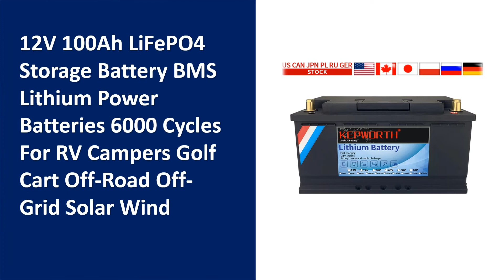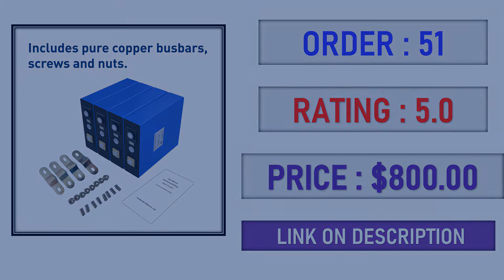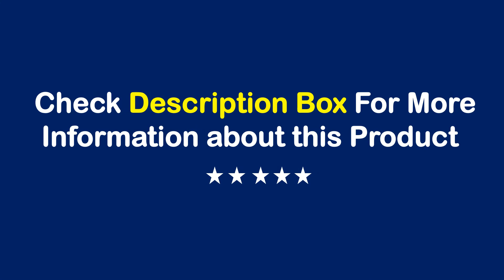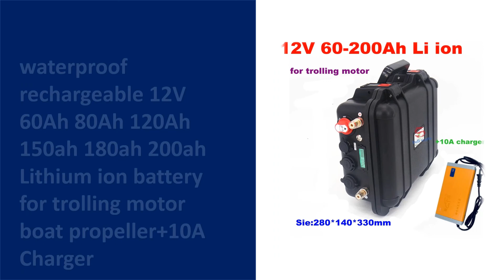TOP 10 Best Lithium Battery in 2022 | Lithium Ion Battery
01. Harley Electric Car Lithium Battery Waterproof 18650 Battery 60V 20ah for Two Wheel Foldable Citycoco Electric Scooter Bicycle

02. LiitoKala 48V 20ah 13s6p Lithium Battery Pack 48v 200000mAh 2000W electric bicycle batteries Built in 50A BMS +54.6V 2A Charger

03. 12V 100Ah LiFePO4 Storage Battery BMS Lithium Power Batteries 6000 Cycles For RV Campers Golf Cart Off-Road Off-Grid Solar Wind

04. Grade A lifepo4 Battery 4PCS 3.2V280Ah 310AH Lithium Iron Phosphate Cell solar12V 24V 48V Not 200Ah EU USA CA UK 7 DAY Fast Ship

05. New 12V 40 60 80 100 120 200Ah LiFePO4 Battery Pack With Upgraded BMS Lithium Power Golf Cart 6000 Cycles RV Campers Off-Road

06. New class a 3.2V 280ah LiFePO4 rechargeable battery lithium iron phosphate 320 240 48V RV Boat golf cart solar storage system ev

07. 4PCS 3.2V 300AH LifePo4 Battery Cell Lithium Lron Phosphate 12V Solar 24V 48V EU US Germany Poland Warehouse 7Days Fast Delivery

08. NEW 21700 Lithium Battery Pack 72V 20Ah 20S4P 84V Electric Bicycle Scooter Motorcycle BMS 20000mAh 3000W High Power + 3A Charger

09. 52V 14S7P 75000mAh 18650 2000W lithium battery for balance car, electric bicycle, scooter, tricycle

10. waterproof rechargeable 12V 60Ah 80Ah 120Ah 150ah 180ah 200ah Lithium ion battery for trolling motor boat propeller+10A Charger